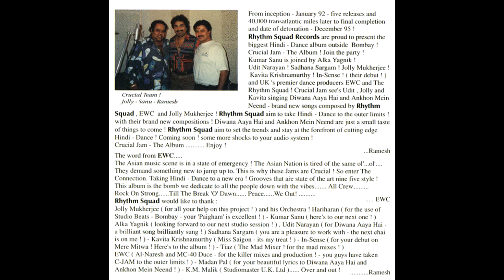Crucial Jam: The Album! - Diwana Aaya Hai [UK Ultramix] Udit Narayan *Rare Hindi Remix Album*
Produced by: Ramesh Kansara & Asian Assassin
Label: Rhythm Squad Records
Release Year: 1995